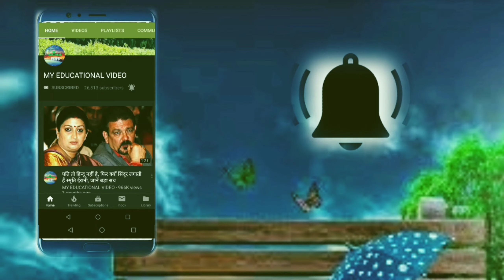सरकार ने जारी किया WhatsApp नंबर, मिलेंगे कोरोना वायरस जुड़े सभी सवालों के जवाब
Corona Help desk